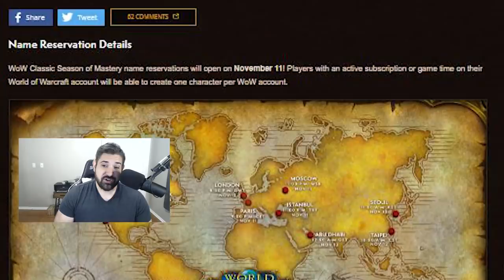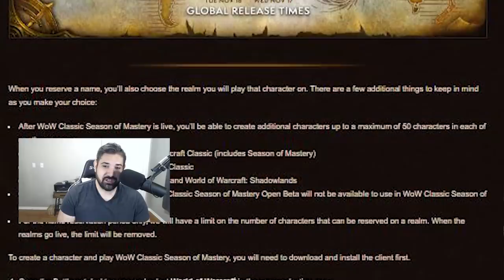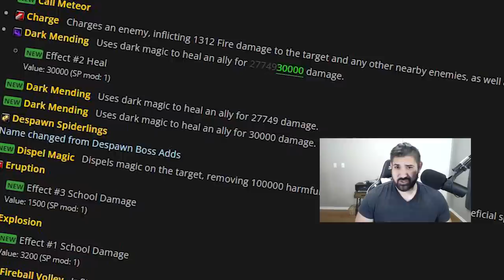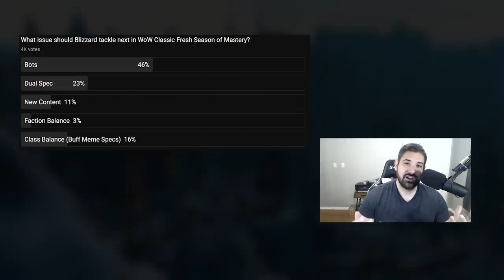5 NEW CHANGES ANNOUNCED for WoW Classic Fresh Season of Mastery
It's almost like Blizzard is LISTENING to the community! AMAZING!
Click 👇

5 NEW CHANGES ANNOUNCED for WoW Classic Fresh Season of Mastery

News Updates:

1. Actions against Bots: THIEF debuff
Happens after about 10 or so pickpockets
Pickpocket only yields pocket lint, which sells for 2 copper
Death does not remove the debuff, and it lasts 30 minutes
This will severely cut down on bot gold farming. Maybe they will try something else.

2. The latest test versions of World of Warcraft include new code and data related to forthcoming improvements to our methods and systems for handling player misbehavior. I’m curious what this could be hinting at, I’m hoping that they aren’t getting rid of more of my favorite emotes.

3. Release date and Name Reservation date released! November 11 You can create 1 character per wow account. The game will be released on November 16 at 3:00PM PST.

4. Many adjustments have been made to the raid encounters in Molten Core and Onyxia’s Lair. If you saw them post in the comments what they are I’m curious.

But based on these new datamined spells we can only guess:
5. Many groups of Guard NPCs that were removed from Alterac Valley in patch 1.11 have been restored for Season of Mastery.